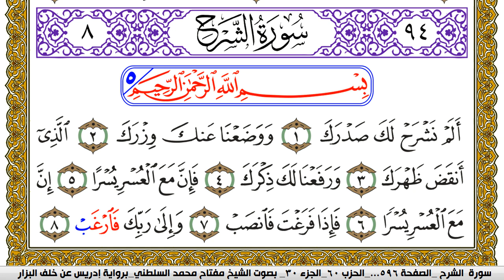سورة الشرح مكتوبة مفتاح محمد السلطني برواية ادريس عن خلف البزار | كنوز الهدى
كنوز الهدى

مفتاح السلطني,
مفتاح محمد السلطني, مفتاح السلطني
كنوز الهدى,
كنوز الهدي,
كنوز,
الهدى,
الهدي,
قران كريم
قرآن كريم
قرءان كريم
قران
قرآن
قرءان
القران الكريم
القرآن الكريم
القرءان الكريم
القران
القرآن
القرءان